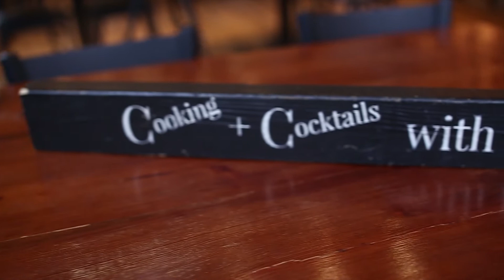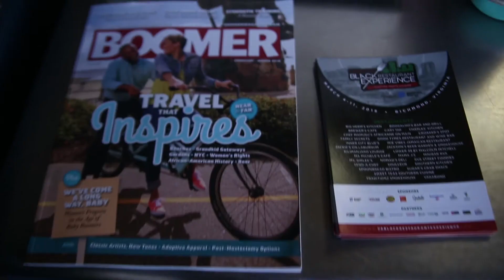Big Herm - Richmond is Diverse and Welcoming 👋🏽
Kelli's downtown to grab coffee with Herman Baskerville otherwise known as Big Herm. Herm's the owner of Big Herm's Kitchen & Catering on 2 Street in the heart of Jackson Ward and if you saw my article in Boomer magazine, you know what a staple Big Herm's is to Richmond's southern soul food scene.